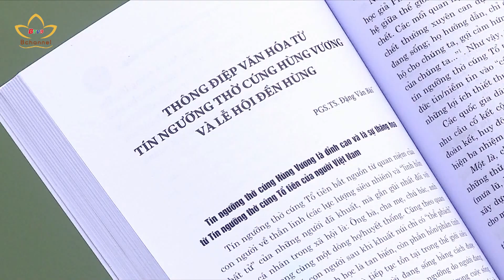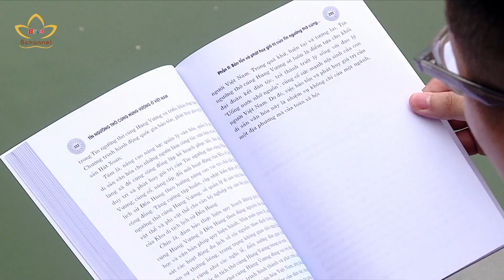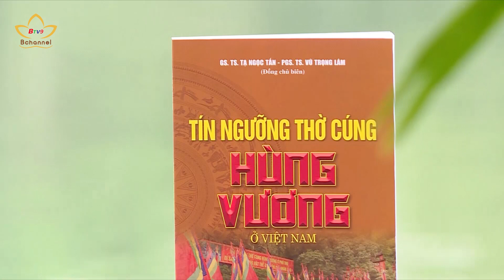Ra mắt sách Tín ngưỡng thờ cúng Hùng Vương ở Việt Nam | Bchannel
Nhân ngày Ngày sách và bản quyền thế giới 23/4, Nhà xuất bản Chính trị quốc gia Sự thật ra mắt cuốn sách “Tín ngưỡng thờ cúng Hùng Vương ở Việt Nam”. Cuốn sách giúp độc giả thêm hiểu về giá trị lịch sử và thời đại của di sản văn hóa thế giới này.